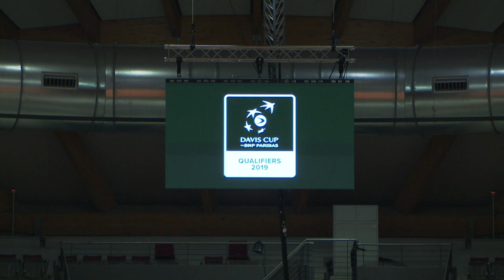Kinder treffen die Davis Cup-Stars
Am Freitag ist in Salzburg Aufschlag für das Davis Cup-Duell Österreich gegen Chile. Schon am Donnerstag durften unsere Nachwuchshoffnungen beim Training in der Salzburg Arena zuschauen. Sport-Landesrat Stefan Schnöll: "Vorbilder zu treffen ist oft ein wichtiger Mosaikstein für die Sportkarriere. Vielleicht hat sich heute ein zukünftiger Tennis-Star ein Autogramm geholt."